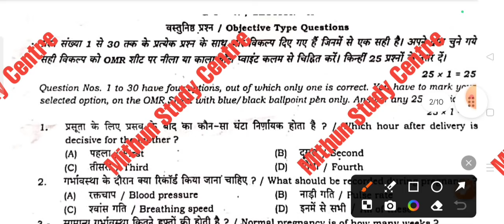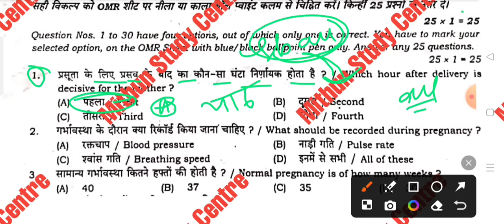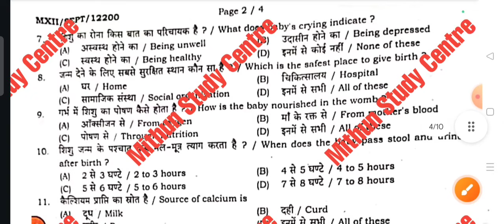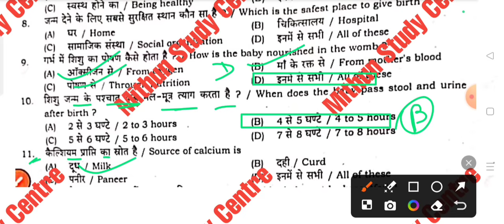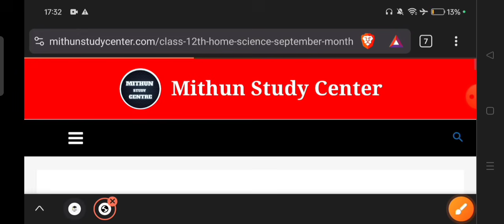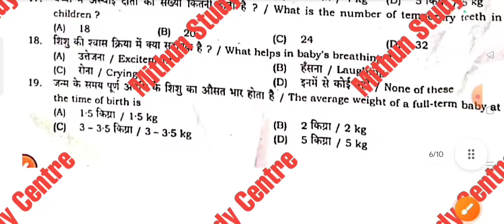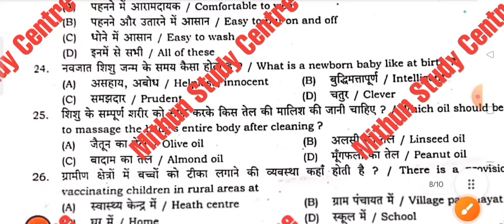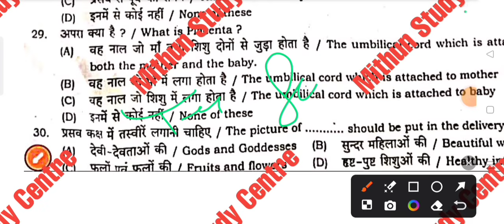30.9.2024 Home Science Class 12th September Monthly Exam Viral Subjective 2024 | 12th H Science 2024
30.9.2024 Home Science Class 12th September Monthly Exam Viral Subjective 2024 | 12th H Science 2024

Whatspp Group -

Class 12th Home Science ka Original Out Paper 2024
Bihar Board Class 12th Home Science ka Objective Answer key 2024
Bihar Board Class 12th Home Science Original Question Paper September Monthly exam 2024 | Bseb Bihar Board home science inter 2025
Class 12th Home Science September Monthly exam 2024 Home Science Viral paper || Class 12th Home Science answer key 2024
Bseb Class 12th home science exam 2024
Class 12th Home Science September Monthly exam 2024
12th class home science original question paper half yearly exam 2024
Class 12th Home Science Question Paper Download September Monthly Exam 2024
Class 12th home science Monthly exam home science subjective question bseb class 12th home science subjective question bihar board 12th exam 2024 home science subjective 12th original question paper
class 12th home science question bseb class 12th home science September Monthly subjective bihar board paper solution
home science original subjective question class 12th exam bseb
bseb 12th home science september monthly exam question paper 2024
30 September
30 September paper
30 September Home Science paper 2024
30 September Home Science Viral Paper 2024
Bihar board class 12th home science september monthly exam question paper with answer
12th home science september monthly exam question paper with answer
12th home science september monthly exam 2024 Class 12th home science september monthly exam 2024 question paper with answer

12th class home science subjective question
home science class 12 objective question 2024 bihar board
class 12th home science subjective question answer
home science class 12 objective question 2024
class 12 bihar board home science question paper 2024
bihar board 12th home science objective question 2024
class 12 home science bihar board exam 2024
bihar board 12th home science guess paper 2025
class 12 home science bihar board physics question paper 2024
bihar board 12th home science question paper 2024 subjective